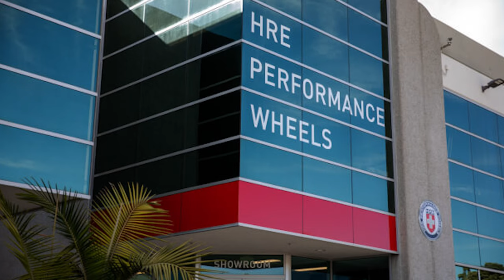Car Guy Confessions E64 - HRE Wheels' Alan Peltier, 3D Printed Titanium Wheels, Throwback Wheels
With Jeff Smith, Steve Strope, and Cam Benty

Presented by ARP

HRE Wheels President/CEO Alan Peltier joins the Car Guys at the Petersen Auto Museum’s Vault to talk about custom designing and engineering wheels including their work with 3D printed titanium wheels.

Alan and Steve share their past collaborations on builds including Joe Rogan’s Nova and several muscle cars. From Fast & Furious movie cars to high end, rare exotics HRE has helped outfit them all with style, engineering and now looks towards the future of wheel design and manufacturing but also modernizing classic muscle car and JDM/Euro style wheels.

and @hrewheels on Instagram.

for all of your engine fastener and hardware needs.

For more automotive videos and TV shows, visit Auto Revolution